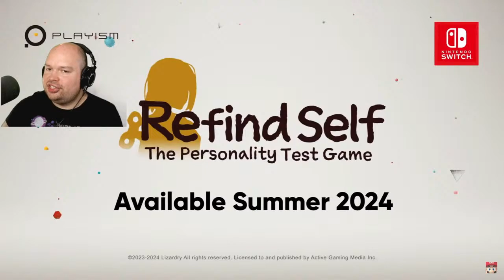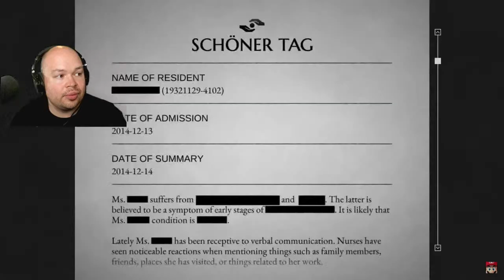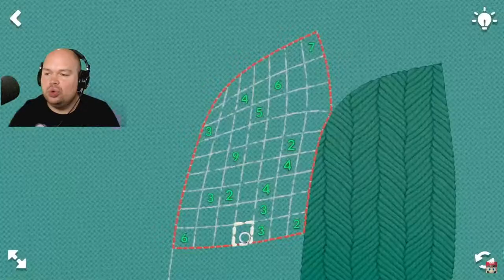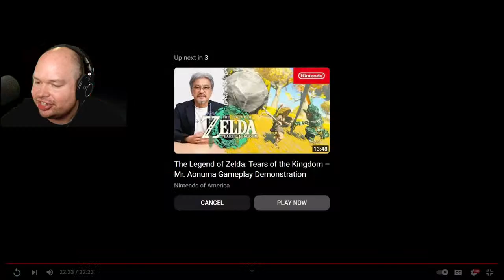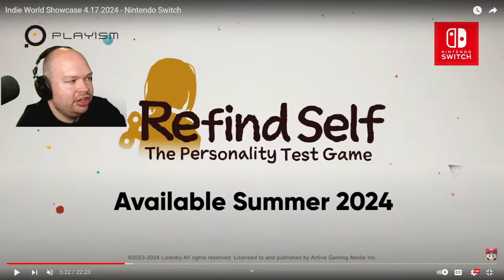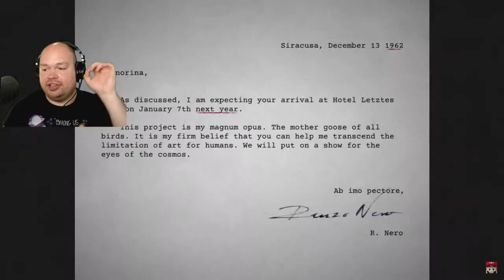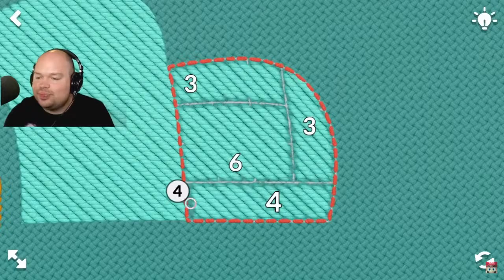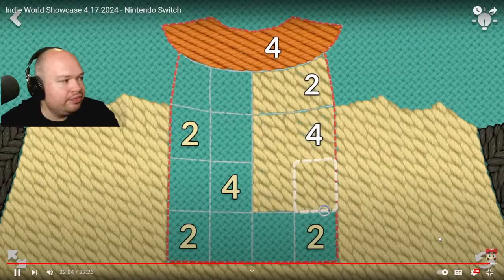NINTENDO INDIE WORLD APRIL 17th 2024 REACTION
RandomBystanderHere reacts to Indie World and checks out latest Indie Games coming to Nintendo Switch!